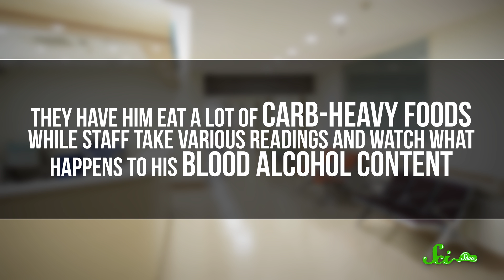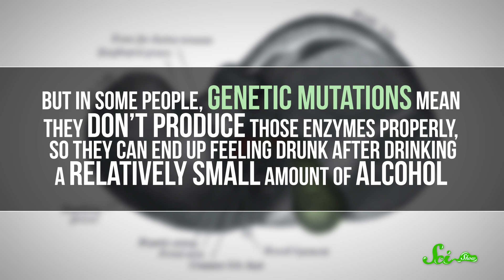How to Get Drunk on Bread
A man walks in to a hospital super drunk... but claims he hasn't had a sip of alcohol. Join us today for SciShow medical mystery!